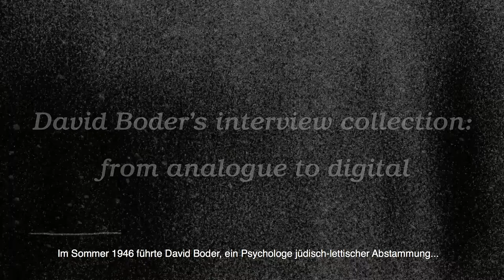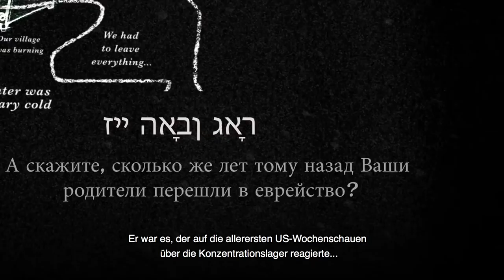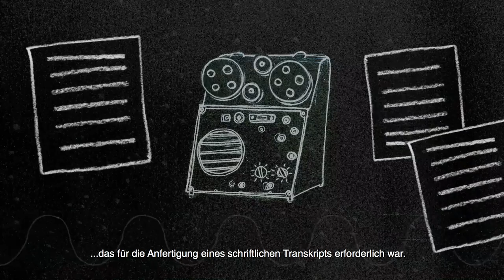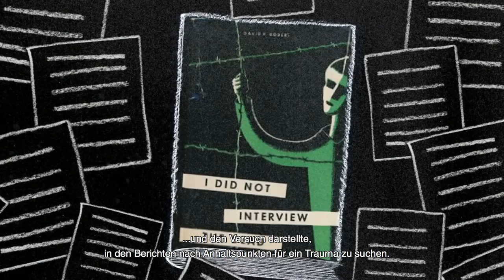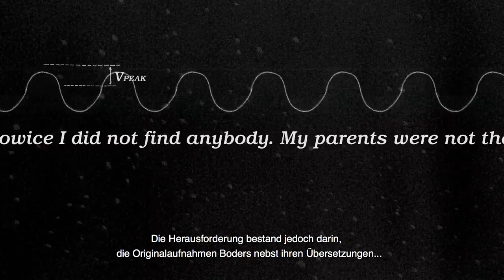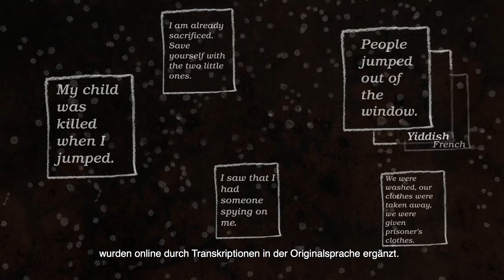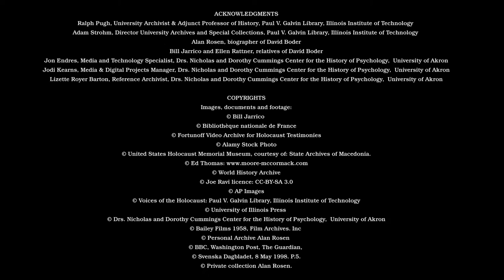David Boder’s Interviewsammlung: von analog zu digital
Ein Bericht, in dem beschrieben wird, wie man digitale Quellenkritik  auf eine Sammlung von Interviews anwenden kann, die zuerst transkribiert, übersetzt, digitalisiert und online publiziert wurde. Diese Geschichte beschreibt wie die in 1946 von David Boder zusammengestellte Sammlung von Interviews mit KZ-Überlebenden, in 2009 in eine interaktive Website verwandelt wurde.